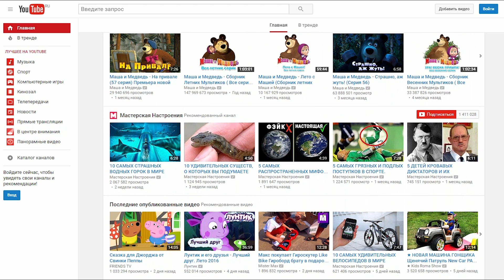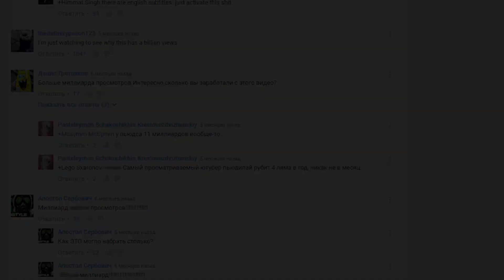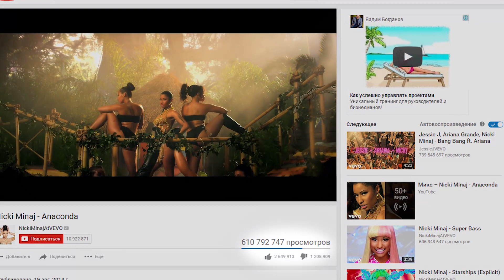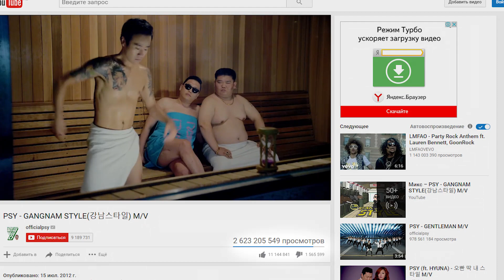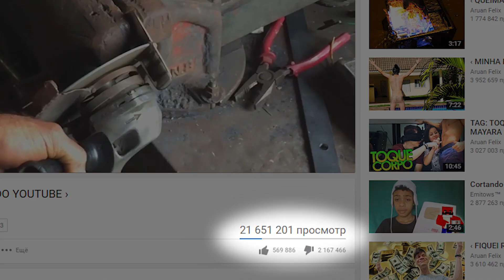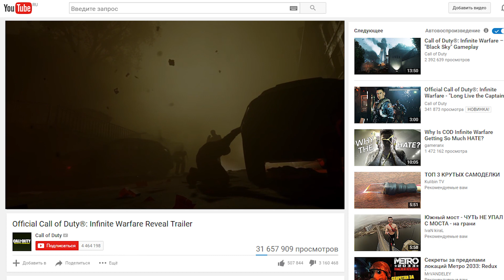10 Видео с Самым Большим Количеством Дизлайков